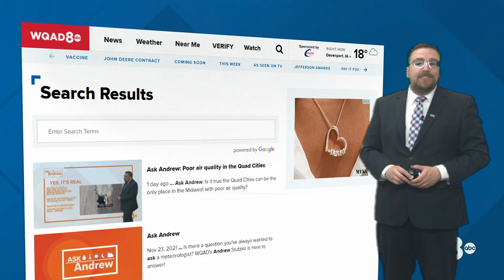Ask Andrew: What causes a halo around the sun?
A perfect halo was visible around the sun earlier this week. Meteorologist Andrew Stutzke explains what causes this beautiful phenomenon.